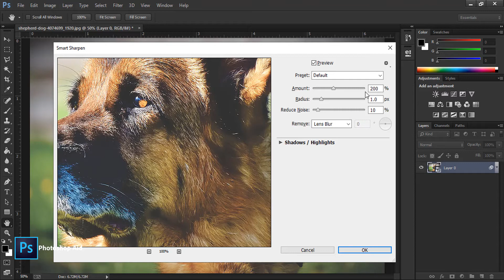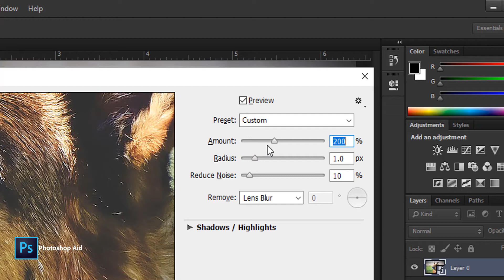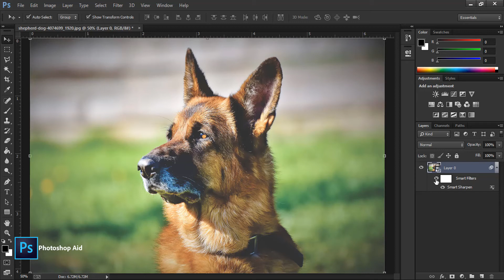(Smart Sharpen) How To Sharpen Images In Photoshop [2022] | How to remove in photoshop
Smart Sharpen can be applied as a static filter, but it's better to apply it as a smart filter. This keeps the filter settings editable, and makes changing the filter's blending options easier. To apply Smart Sharpen as a smart filter, first convert your image layer into a smart object.

But keep in mind that Photoshop can only sharpen one layer at a time. So if your document contains multiple layers, you'll need to merge them onto a new layer before sharpening.

In the Layers panel, my image appears on the Background layer. To convert the layer to a smart object, click the menu icon in the upper right of the Layers panel

A smart object icon appears in the lower right of the layer's preview thumbnail, telling us that we're now working with a smart object:
To apply Smart Sharpen, go up to the Filter menu in the Menu Bar, choose Sharpen, and then choose Smart Sharpen

This opens Photoshop's Smart Sharpen dialog box, with a preview window on the left and various sliders and options on the right.

The preview window displays the image at the 100% zoom level, where each image pixel takes up exactly one screen pixel, giving you the most accurate sharpening preview. The zoom level can be changed using the plus and minus icons below the preview, but it's best to leave it at 100%:
Another big advantage with Smart Sharpen is that it can detect edges, just like the High Pass filter which I cover in a separate tutorial. An edge is an area with a sudden, abrupt change in brightness between neighboring pixels. But for Smart Sharpen to detect edges, the Remove option must be set to Lens Blur.

The two other choices here are Gaussian Blur and Motion Blur. Gaussian Blur causes Smart Sharpen to behave exactly like Un sharp Mask, with no edge detection ability. And Motion Blur is for removing blur caused by your subject moving or by camera shake.

For most images, you'll want to make sure that Remove is set to Lens Blur before you continue

Image sharpening is all about increasing contrast along edges, making the light side lighter and the dark side darker. The stronger the edge contrast, the sharper the image looks. And just like with Un sharp Mask, Smart Sharpen uses an Amount slider to control the amount of contrast.

At the default Amount value of 200%, the image is already looking sharper. But how much sharper it looks depends on the size of your image and on the amount of detail.

Related Quarry
how to sharpen images in photoshop 2021
how to sharpen images in photoshop 2022
how to sharpen images in photoshop using high pass
how to sharpen out of focus images in photoshop